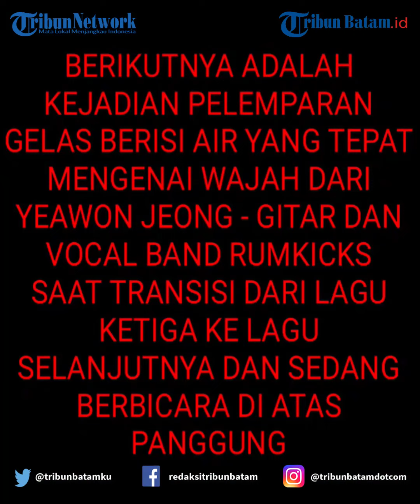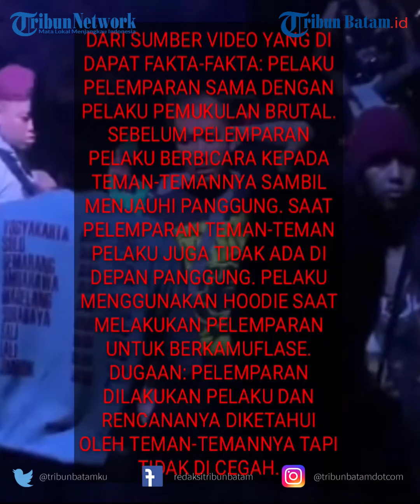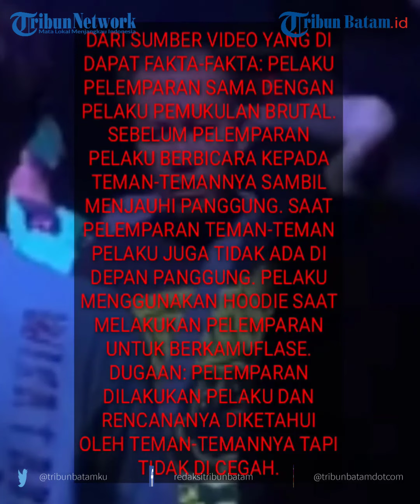Band Punk Korsel Rumkicks Dilempar Gelas Plastik saat Manggung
Band punk asal Korea Selatan, Rumkicks mendapat perlakuan tak menyenangkan saat manggung di Perwokerto, Jawa Tengah.

Rumkicks datang ke Indonesia dalam rangka menuntaskan agenda Indonesian Tour 2023 di enam kota Nusantara.

Namun, saat bertandang ke Purwekerto, Rumkicks malah mendapat lemparan gelas plastik yang masih berisi minuman oleh seorang penonton.

Gelas plastik yang dilempar penonton itu mengenai sang vokalis sekaligus gitaris Rumkicks, Jeong Yeawon.

Tampil di Jenggleng Cafe & Resto, pada Selasa (10/1/2023), Jeong Yeawon, Choi Seeun dan Minjeong naik ke panggung sekitar pukul 22.00 WIB

editing W